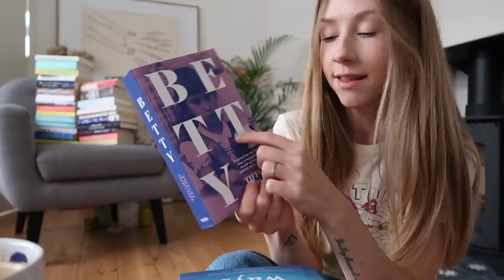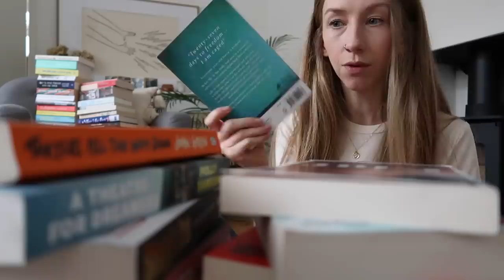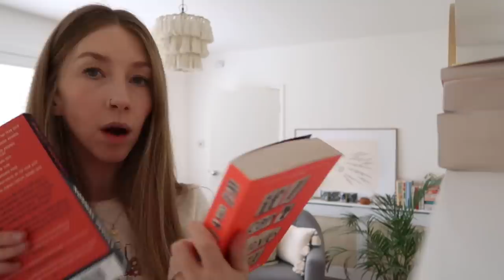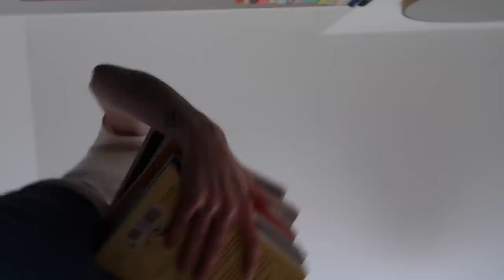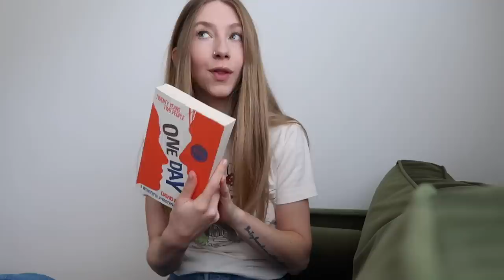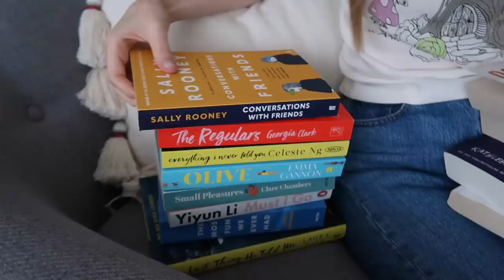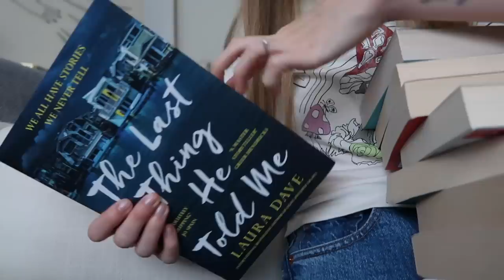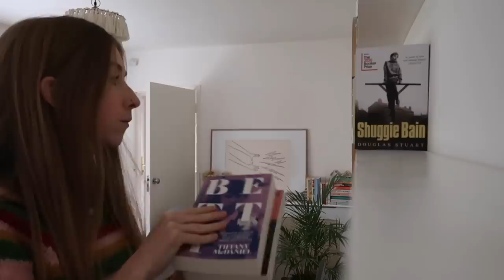Chatty Vlog & Book Collection | Rhiannon Ashlee Vlogs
↠ WEARING
T-shirt - Topshop (via ASOS)
Jumper - Alexa Chung
Jeans - Levi's
Coat - ARKET * (black or grey) or VERY similar from H&M